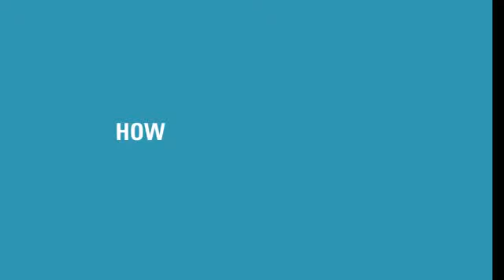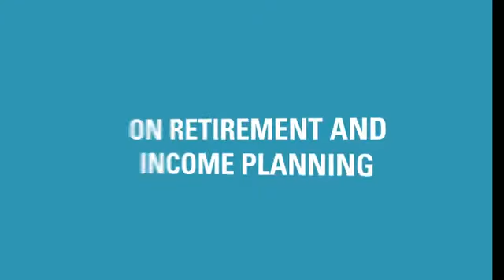Employee Advice Solution Keeping Your Finances In Shape